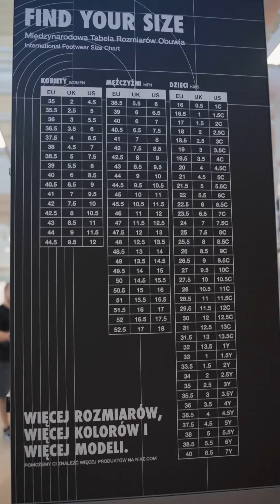Rudniccy na łowach – moda na sport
Mają tak samo na nazwisko, ale nie są ani małżeństwem, ani rodzeństwem. Rudniccy, bo o nich mowa, czyli Paulina/Kapuczina i Michał. Ona  - blogerka modowa, on zupełnie nie - modowy, ale za to, wielki pasjonat sportu. W drugim odcinku serii “Rudniccy na Łowach” Paulina i Michał przygotowali dla siebie stylizacje w sportowym stylu. Zadanie nie było proste, ponieważ w Designer Oultet Gdańsk znajduje się najwięcej sklepów z ofertą sport i outdoor w jednym miejscu! Kto lepiej poradził sobie z wyzwaniem i jaki był efekt końcowy? Zapraszamy do oglądania!

Zostawcie 👍 jeżeli Wam się podobało i chcecie więcej!
Po najświeższe informacje o promocjach, otwarciach oraz wydarzeniach zapraszamy na nasze profile i stronę www: